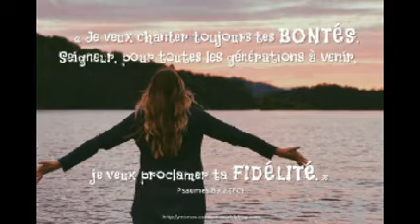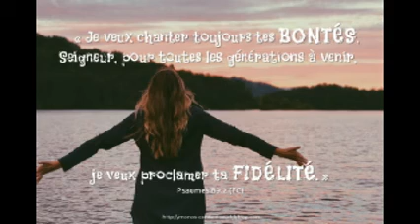HONNEUR A TA FIDELITE